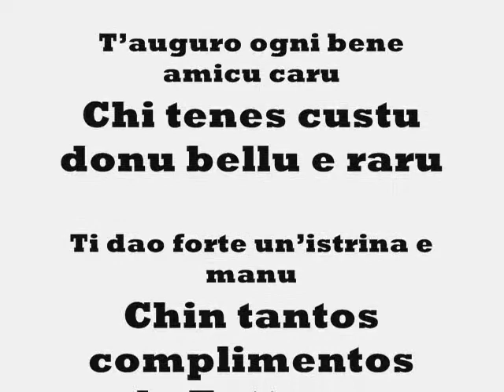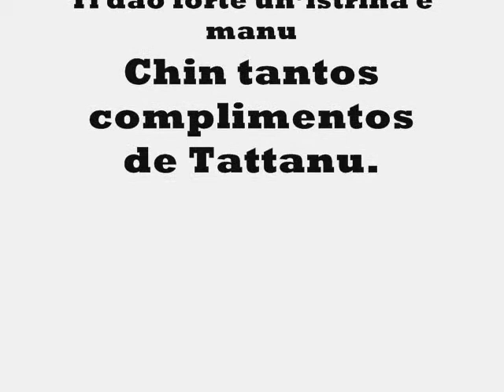Caras a Nuoro Prato Sardo. Dicembre 2010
Da una fase iniziale timida e monocromatica si arriva a plasmare una tecnica mista dove spesso, i colori, prendono il sopravvento sulla materia mettendo in evidenza e talvolta esasperando aspetti unici e peculiari della creazione.